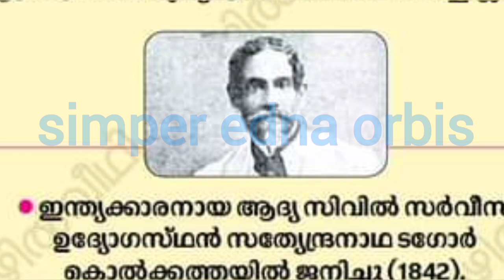June 1st in History